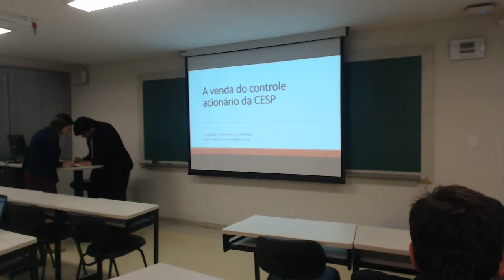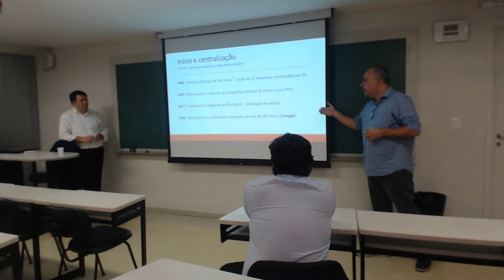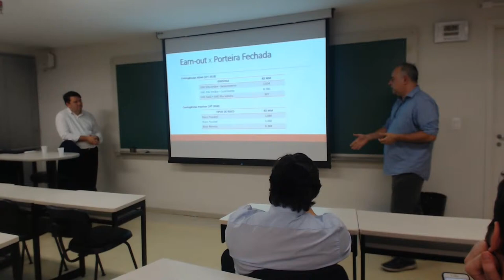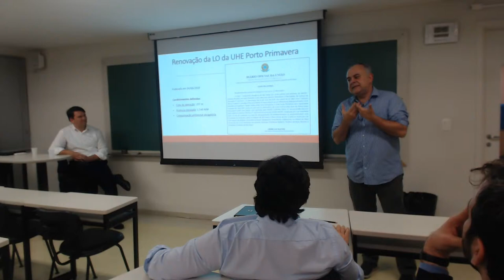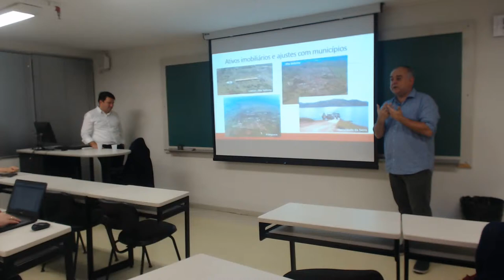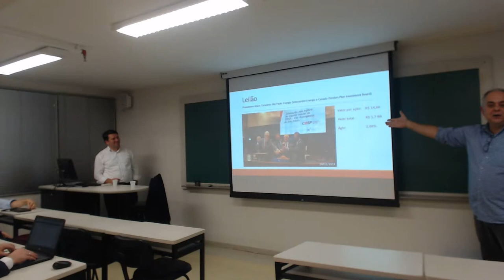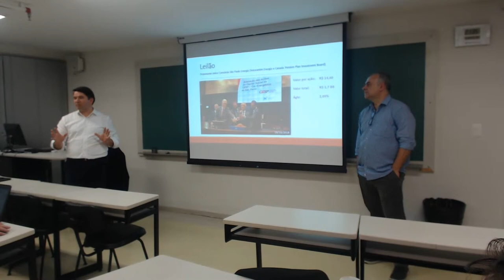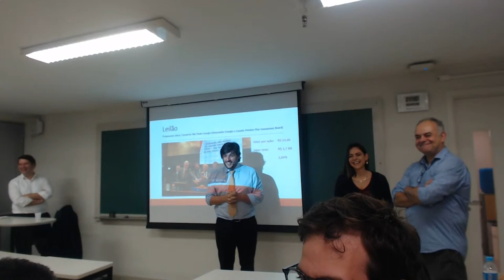A privatização da CESP - Companhia Energética de São Paulo